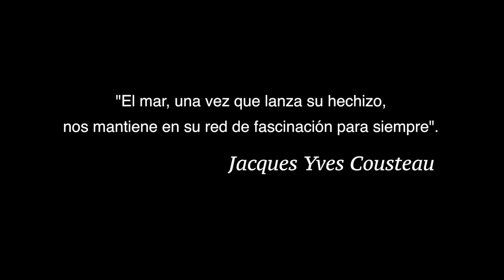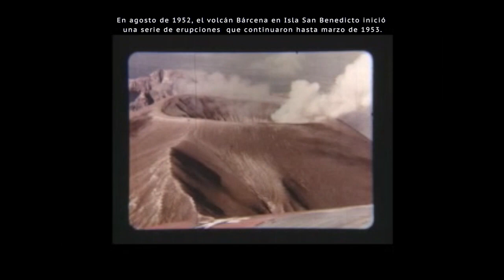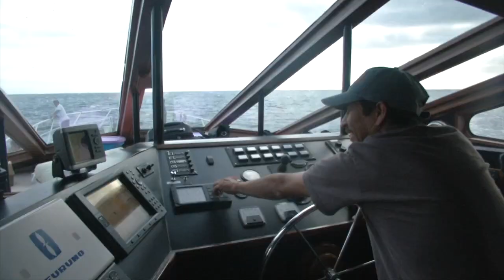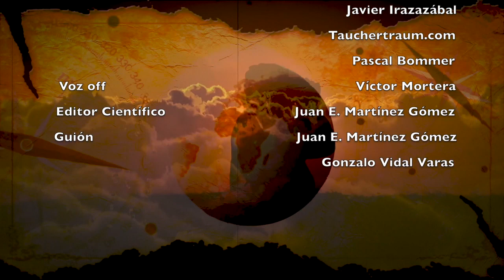México Insular: Colosos del mar. Capítulo 7. RTV.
Documental producido por Radio Televisión de Veracruz y el Instituto de Ecología A.C. con el apoyo de Endémicos Insulares AC, Island Endemics Foundation y Mohamed bin Zayed Species Conservation Fund. La edición de 2017, a mi parecer, es la mejor de la serie documental. El capítulo 7 está dedicado a los grandes animales marinos que habitan el Archipiélago de Revillagigedo . El propósito de este video es la difusión de la ciencia, de la manera más amplia posible y sin fines de lucro. Fotografía fija: Claudio Contreras Koob. Este episodio salió al aire el 17 de marzo de 2017. La serie fue transmitida por primera vez de diciembre de 2015 a febrero de 2016.